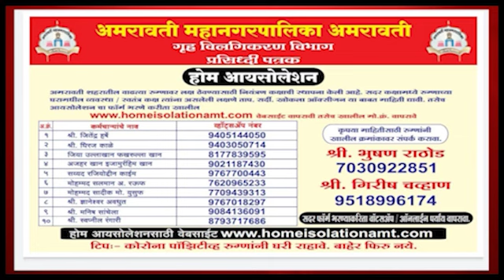स्पर्धा परिक्षा पुढे ढकलल्या चा ABVP कडून जाहीर निषेध